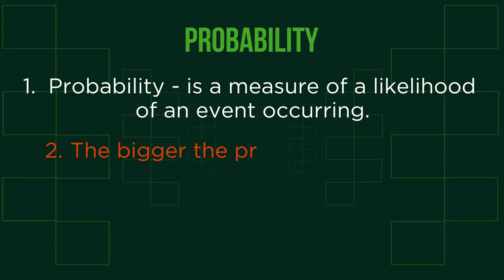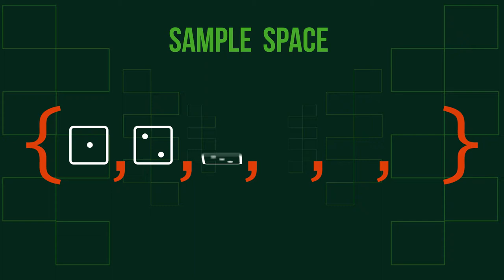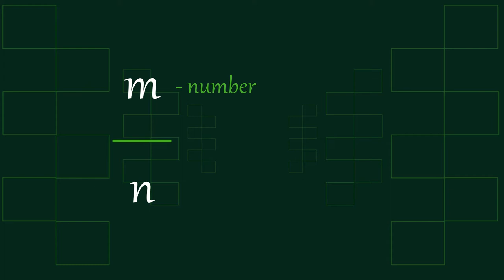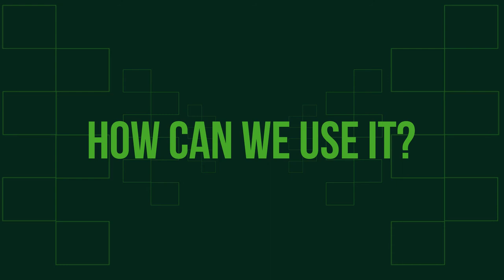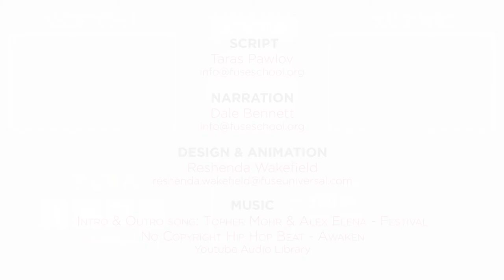Probability | Algebra | Maths | FuseSchool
Probability. We probably use this word as often as… Oh wait, already said it! “Probably”!

Most of you would probably know what the probability of getting “tails” in a coin-flipping experiment is.

But what is the definition of probability?
Let’s analyze what we already know about it.

CREDITS
Animation & Design: Reshenda Wakefield
Narration: Dale Bennett
Script: Taras Pawlov